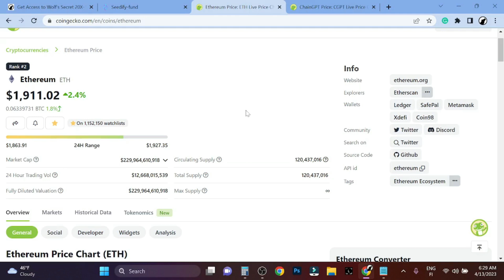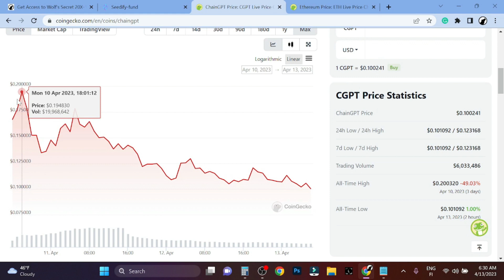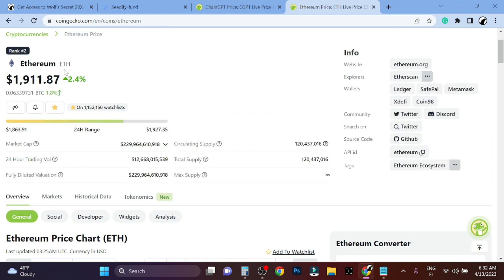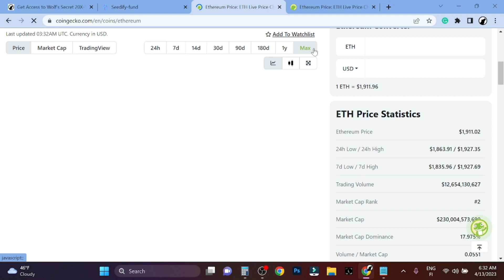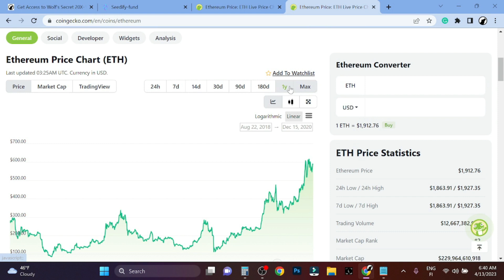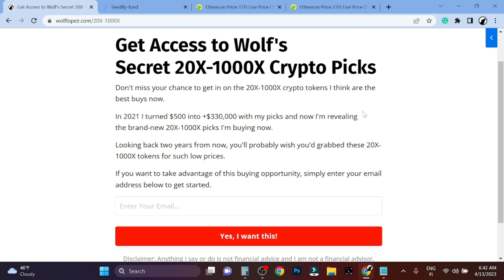Market Update Today - 40X Pick & Important Insights